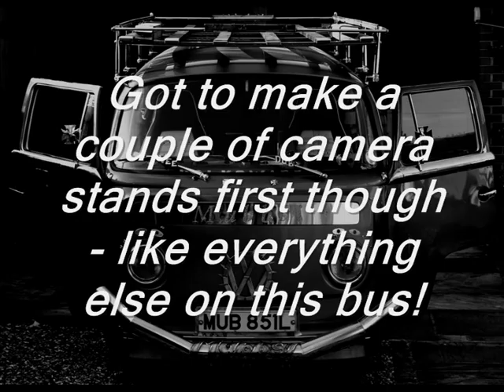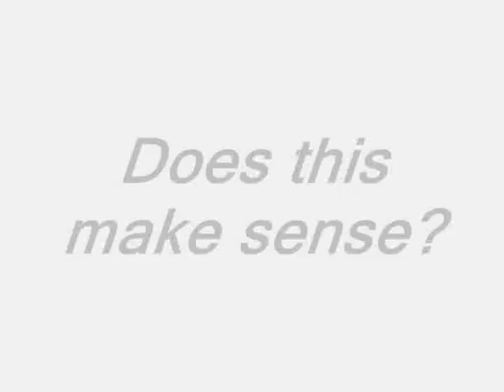VW custom 911 bus finally hits the roads, 5 yrs on! This bus rocks!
The final build vid of a 72 Bay bus; it's been a long time in the making, and one hell of a journey to get here! Saved from the grave, now all ready to rock and roll. the real journey starts here! It's been a nightmare over the past 5 years, the dream has finally arrived :)
A quick mention of thanks to my mate Tim Hassell; he didn't contribute to this build at all?  But gave me the OK to use his groups recording of 'What are Lies'. Cheerz Tim; this gets me nicely round the problem of copyright ownership and the grief associated with it!  A pretty cool track too dude, wish I had a voice like that :)